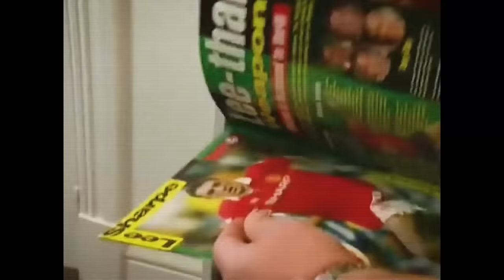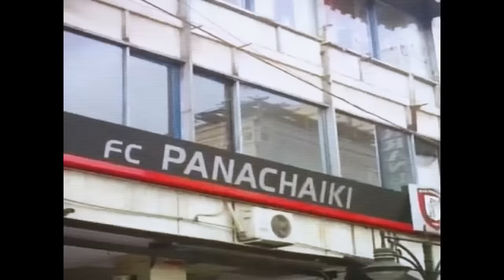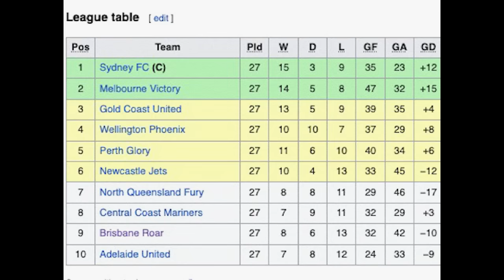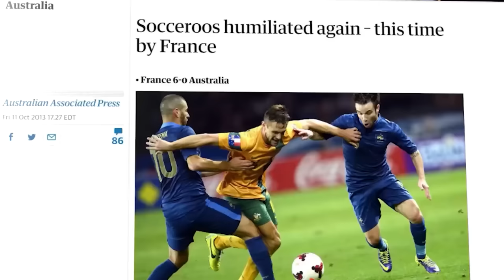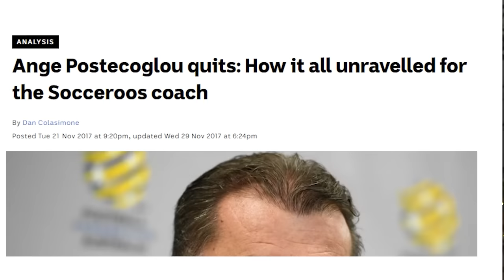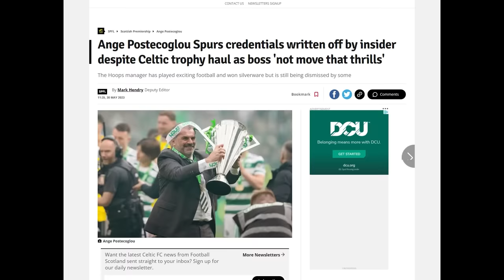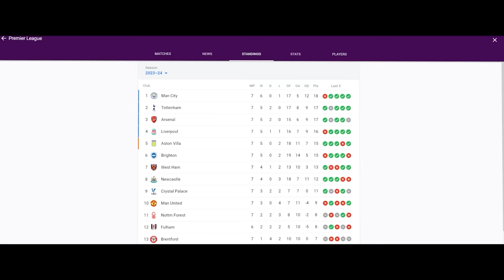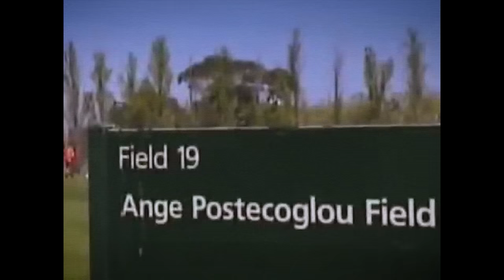The Story of Ange Postecoglou!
Ange Postecoglou has been written off throughout every chapter of his illustrious career. Despite coaching for close to three decades now, the Australian manager has constantly faced a barrage of criticism and belittlement. Yet time and time again, he has proven the doubters wrong with each achievement more incredible than the last.

His journey to the top is unlike anything we’ve ever seen in football management. It’s a rollercoaster ride full of triumph, failure, and sheer adversity. This is the story of Ange Postecoglou

Xabi Alonso's Bayer Leverkusen REVOLUTION!

Timecodes:
0:00 - Intro
0:53 - The Origins of Angeball + Playing Career
2:51 - Coach of South Melbourne Hellas
3:28 - Junior Socceroos Controversy
4:14 - Panachaiki FC - Greek 3rd Tier
4:40 - Career Difficulties
5:18 - Brisbane Roar REVOLUTION
7:25 - Melbourne Victory
8:03 - Socceroos Coach
10:44 - Yokohama Marinos
11:57 - Ange's Celtic Masterclass
14:50 - The Spurs Job